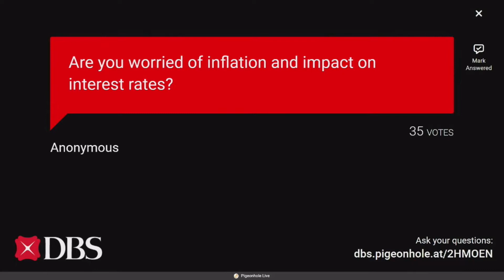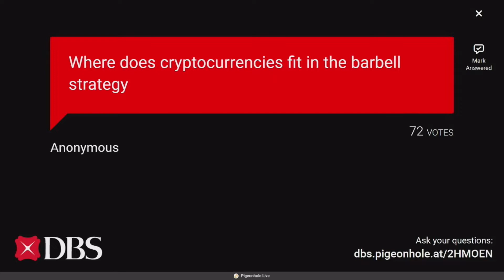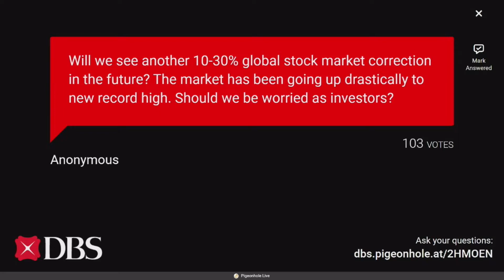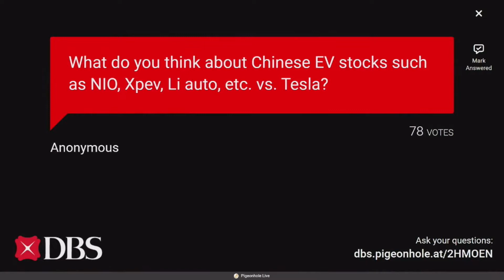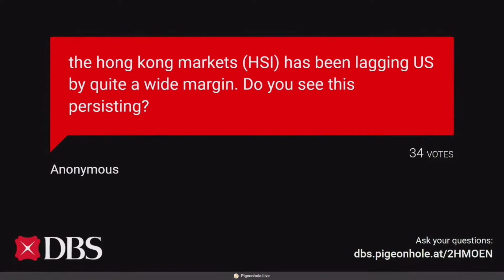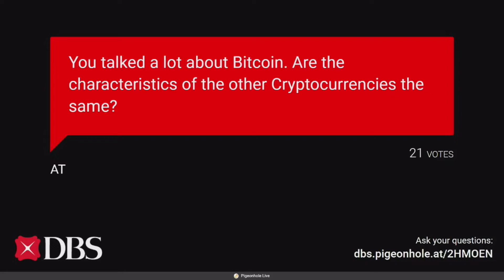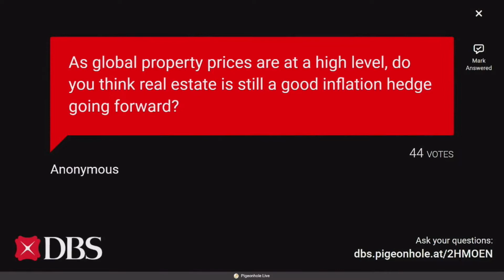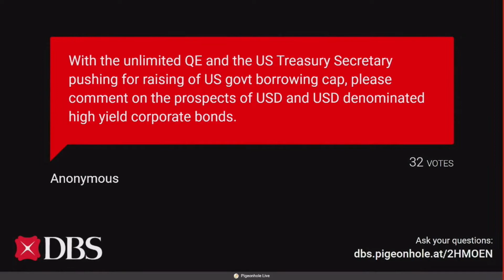2nd Half 2021 Market Outlook: Panel Discussion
Q&A panel discussion with Hou Wey Fook, Daryl Ho and Yeang Cheng Ling, DBS Senior Investment Strategist, moderated by Glenda Chong.